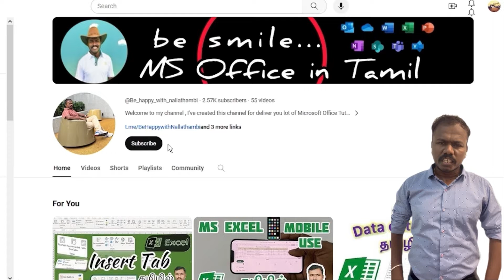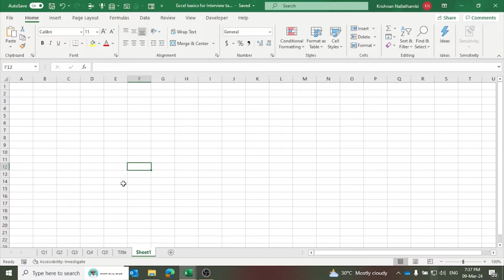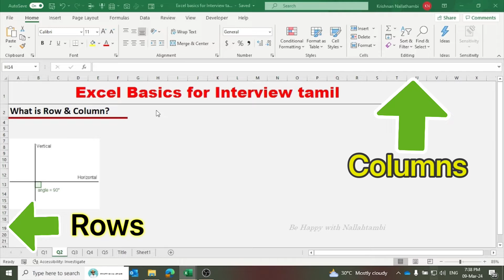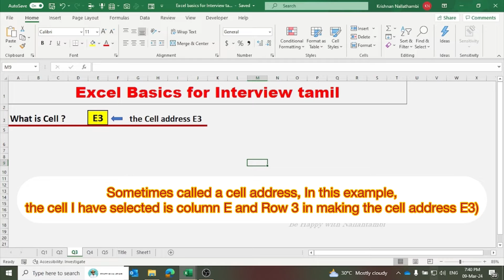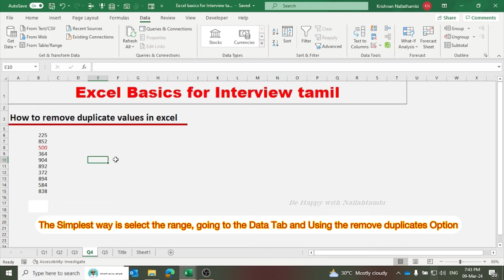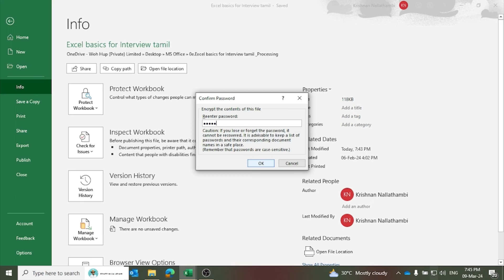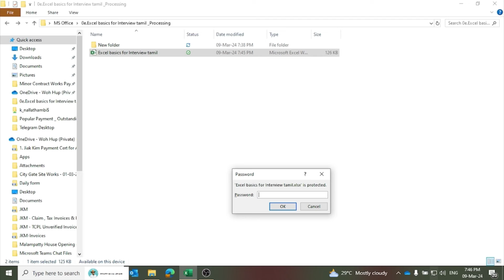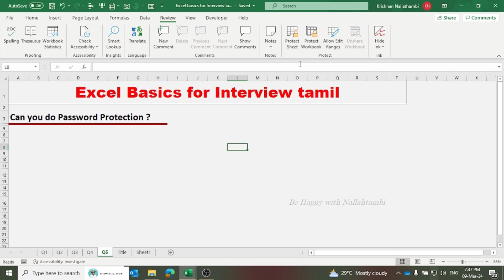excel interview questions and answers in tamil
In this Q&A video, would be very helpful for all excel users and beginners.
I am going to tell you 5 topics in excel that you people must come to if you are going to give an interview of excel, to prepare your self for excel interview.

Watch this complete video and get all the questions with answer or solution.

Keep supporting Our Channel:
BE HAPPY with NALLATHAMBI
Watch...Learn... Enjoy...